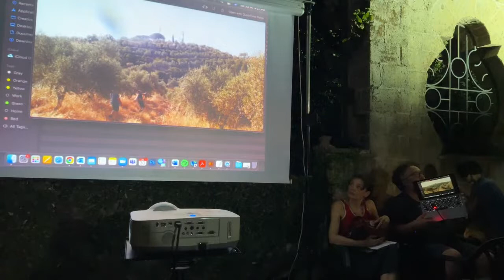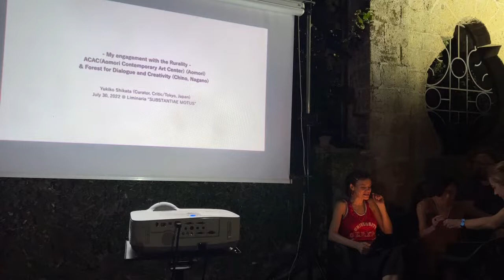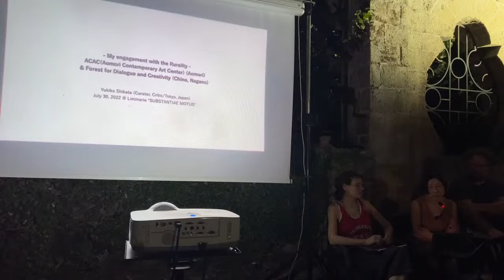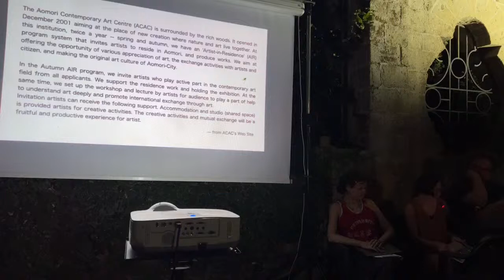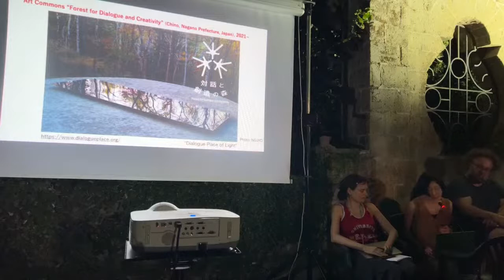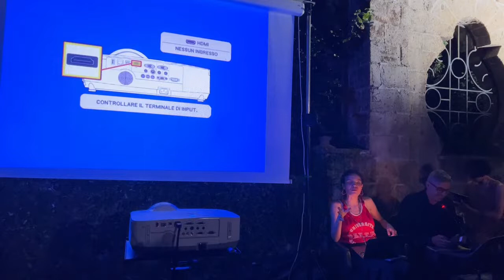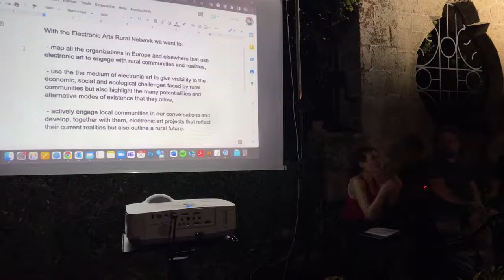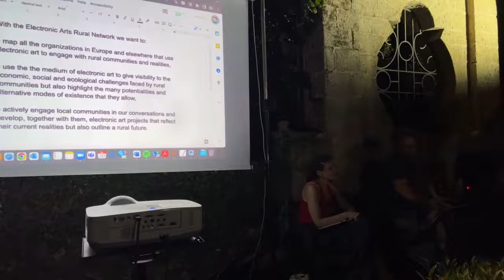Interferenze festival 2022 talk session #3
Sabato 30 luglio - ore 19:30 - Giardini di Casa Giulia, via Matteo Renato Imbriani, San Martino Valle Caudina
talk: “Electronic Art Rural Forum: towards a network of organisations working with technocultures and art in rural contexts” [ENG]
con:
Yanni Lolis, Medea Electronique, Grecia
Alessandro Ludovico, Università di Southampton
Maite Cajaraville, VEXTRE, Spagna
Yukiko Shikata, EIR - Energies in the Rural, Giappone
introduce e modera: Régine Debatty, blogger We Make Money Not Art